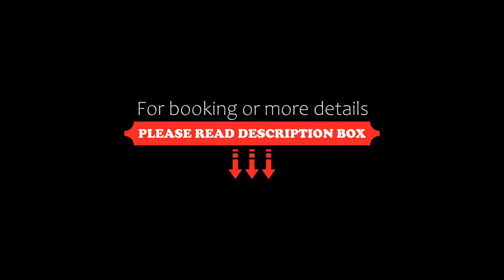Hotel La Bussola, Amalfi, Italy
About Property:
This property is 3 minutes walk from the beach. Set on the beautiful Amalfi Coast, Hotel La Bussola offers a large terrace with a wonderful view of the sea. The panoramic restaurant serves local cuisine, and rooms are stylish.
La Bussola is just a few metres from Piazza del Duomo and Amalfi’s main shopping centre and tourist harbour, with transfers to Positano, Capri, Ischia, Naples and Salerno.
La Bussola Hotel dates back to the early 20th century. All rooms come with Vietri Tiles and priva...
Property Type: Hotel
Address: Lungomare, 16, 84011 Amalfi, Italy
Searching For
1. Hotel La Bussola - Amalfi - Italy
2. Hotel La Bussola - Amalfi - Italy Address
3. Hotel La Bussola - Amalfi - Italy Rooms
4. Hotel La Bussola - Amalfi - Italy Amenities
5. Hotel La Bussola - Amalfi - Italy Offers and Deals
Audio Credit:
Track Title: Blank Slate
Artist: VYEN